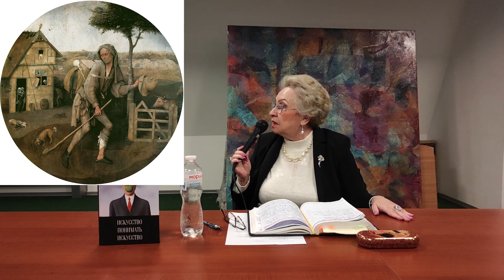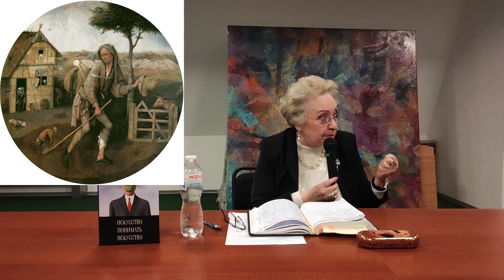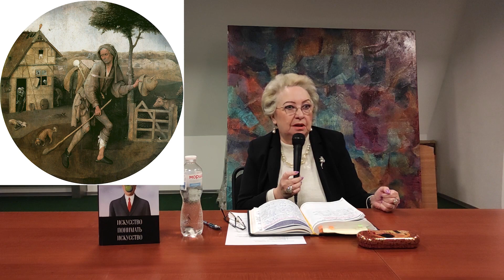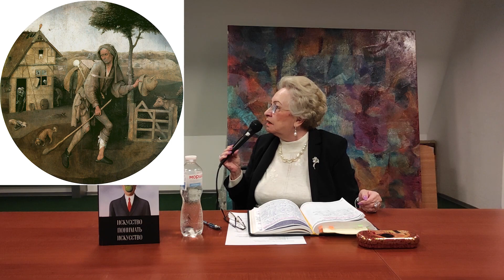Гоголь - Булгаков - Босх. Часть X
Главная изюминка этой беседы состоит в том, что зрителям будут представлены три самые фантастических Гения в истории литературы и изобразительного искусства. Каждый из них внес бесценный вклад в мировую культуру! На нашей встрече мы поговорим об этих Гениях не только, как о творцах, создавших свою собственную Вселенную, но и совершим увлекательное путешествие по музеям и галереям, где представлены картины и алтари Иеронима Босха. Одновременно, мы приоткроем завесу булгаковского гения, и коснемся тех мистических, иррациональных эпизодов, с которыми связано творчество наших земляков – Николая Гоголя и Михаила Булгакова.